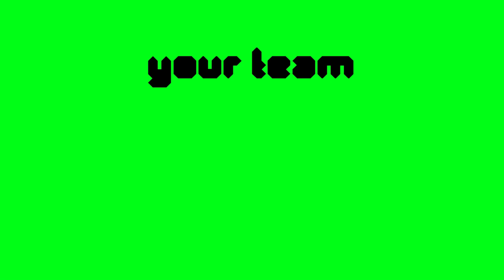OTB3 Sneak Peek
This is the sneak peek of Episode 3. I will try to make this better than Episode 2 and 1.

P.S. I am leaving the GoAnimate Community/Vyond Community (whatever you want to call it) Because it causes drama, It's a explosive of a community. If you i'm abandoning this channel, Your wrong. I will still upload videos. (other stuff btw)